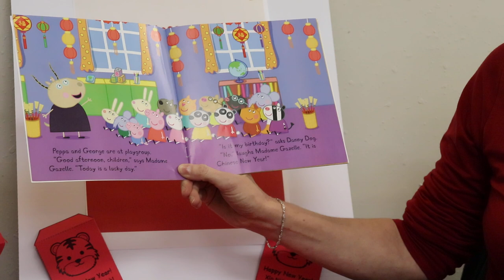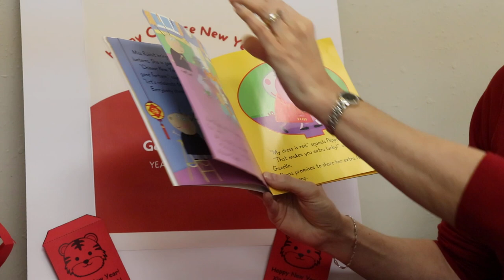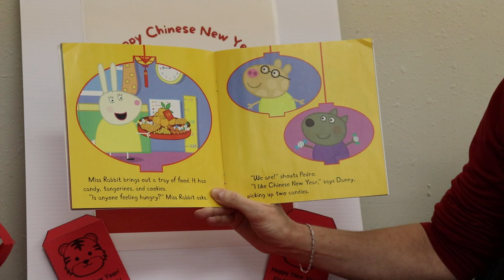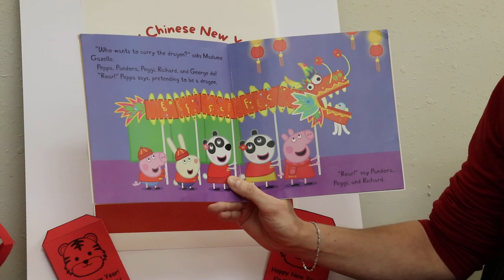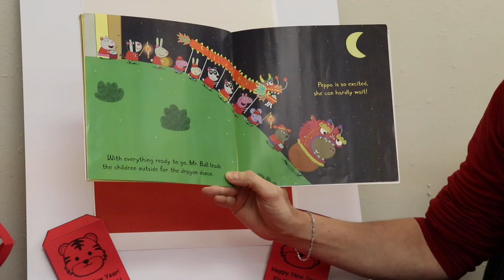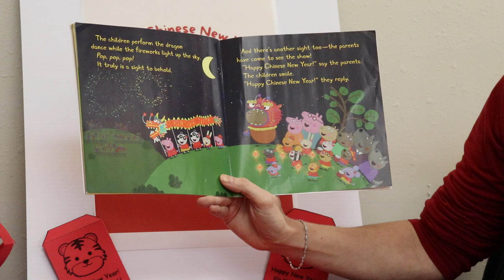Toddler Tales 2/2/2022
Chinese New Year Song